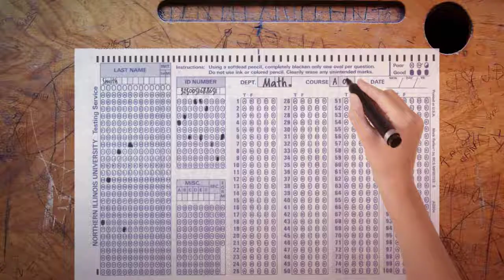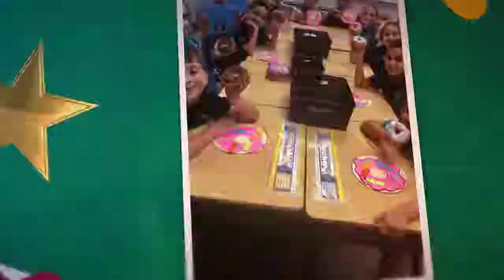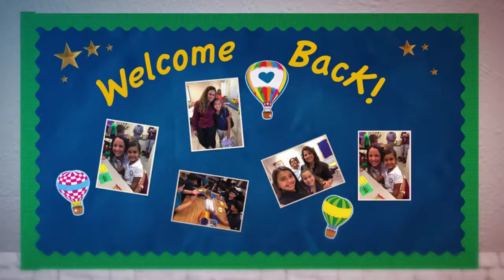Back to School 2018